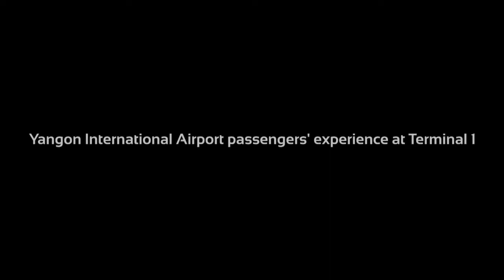International Airlines Operate at T1, Yangon International Airport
YIA Terminal1: All airlines from T2 have moved to T1 since 27 July 2018 (T2: upgrading in progress )